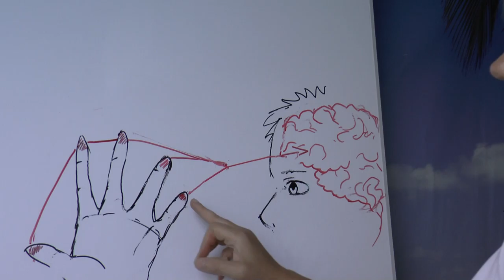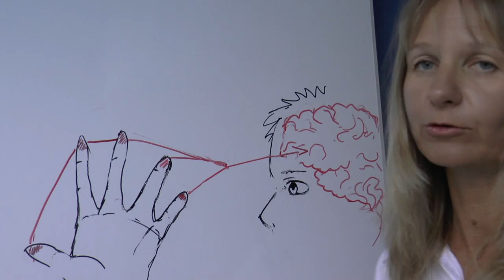Программа "рука здоровья"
Биоэнергетическая рефлексология как самопомощь и восстановление.
Кто готов, получив упражнения, сразу делать и получать результат, тот узнает много интересного и про себя, и про устройство нашего организма.
Познакомится с простыми и результативными биоэнергетическими техниками.
Занятия индивидуальные по скайпу в удобное для вас время и из любой точки Земли.
Пройдя курс,вы решаете одновременно Ваши проблемы со здоровьем.

Темы курса:
Бессонница ,проблемы с пищеворением
Внутренние органы : лёгкие ,почки ,печень
Мышцы и боли в суставах
Беспокойство
Кровообращение